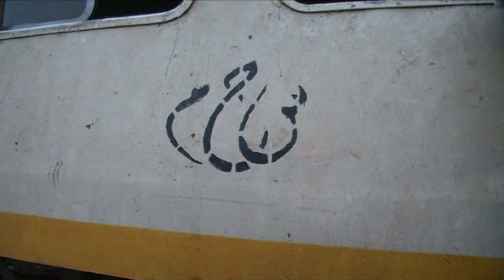15 Maut, 40 Cedera Nahas Kereta Api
Sekurang-kurangnya 15 orang terbunuh manakala 40 yang lain cedera  dalam nahas membabitkan dua buah kereta api di utara kKaherah, Mesir.

Kejadian berlaku di wilayah Beheira membabitkan kereta api penumpang dan kargo.

Memetik laporan agensi berita tempatan, MENA, seorang kanak-kanak antara mangsa korban.

Sehingga kini punca kemalangan masih tidak dapat dipastikan.